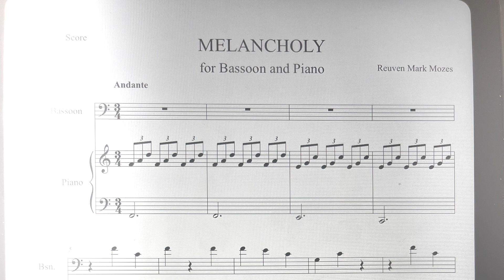Melancholy- for bassoon and piano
This piece is from my piano bassoon cycle.